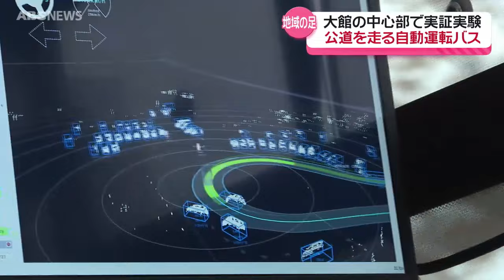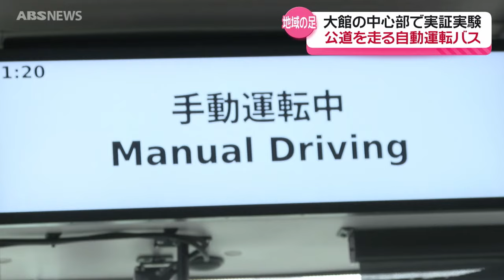公道で自動運転バス！大館市中心部で実証実験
8台のカメラと16個のセンサーを搭載した自動運転の電気自動車バスが大館市の中心部を走行！3年後の運行を目指した実証実験です。（2024年11月18日放送）